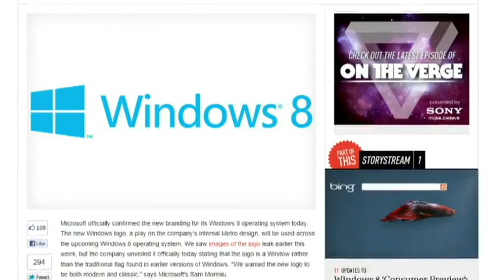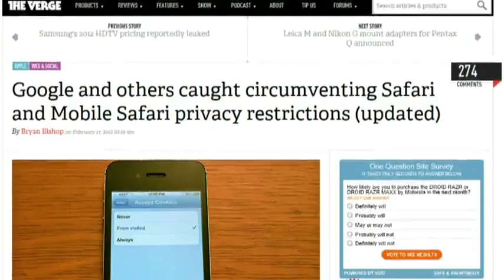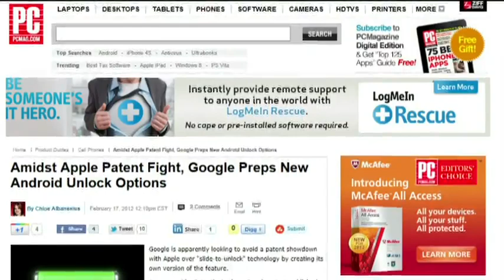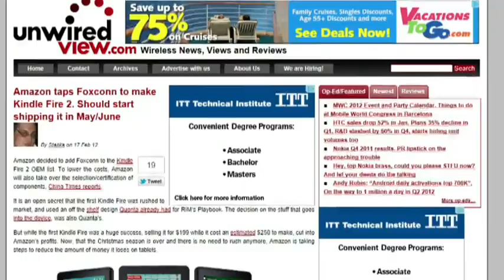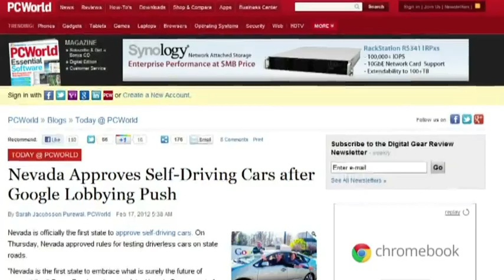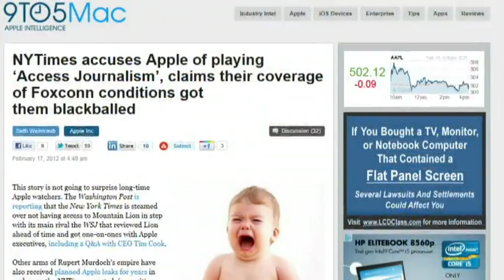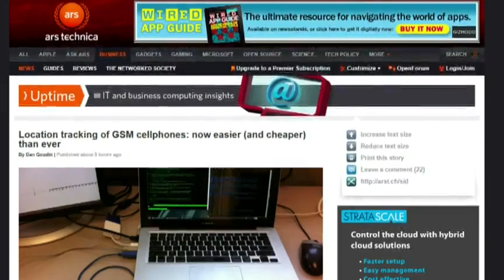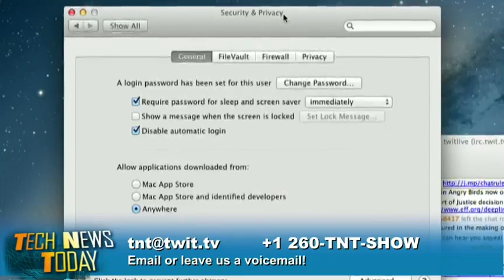Tech News Today 440: I Feel So Very Windows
Windows new logo, Google web tracking explained, Android's unlock patent, and more.

Guest: Darren Kitchen

Running time: 51:02